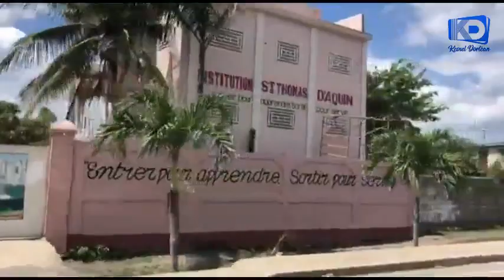Potoprens tet anba..gad sak rive chef gang sa..Michel Mately..chef gang krisla frape..yo tape Ariel